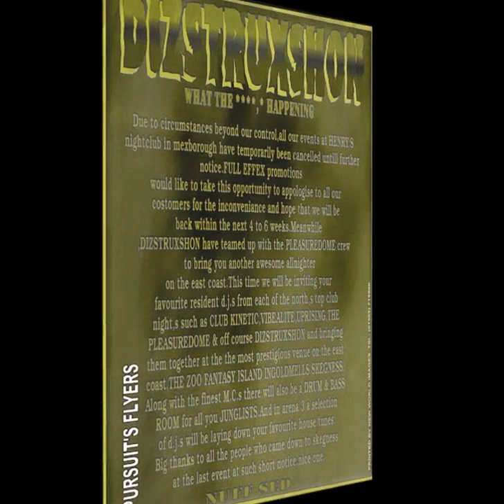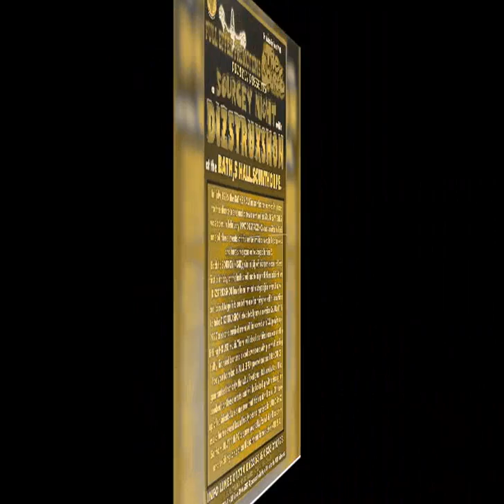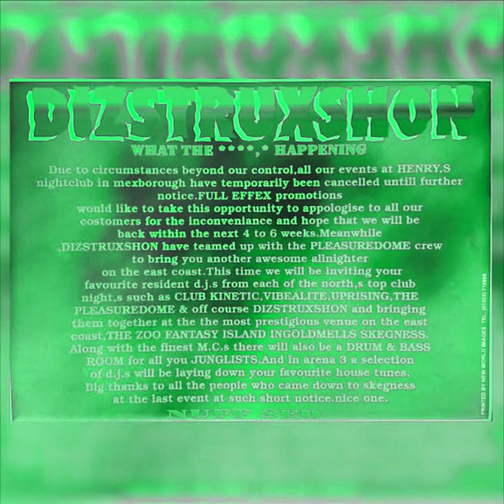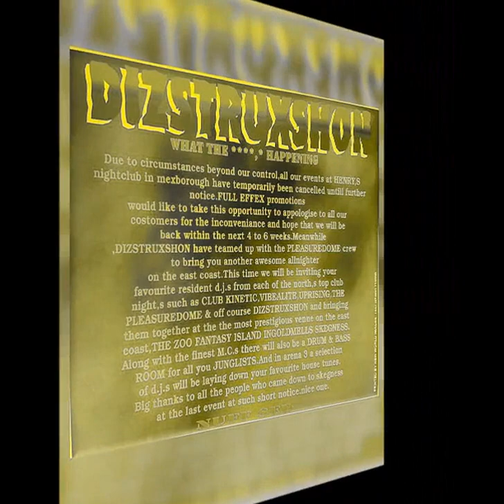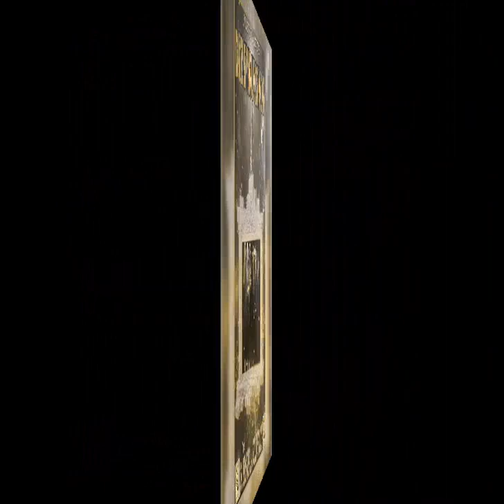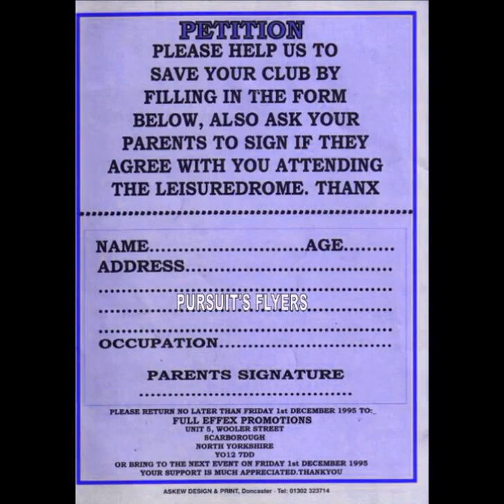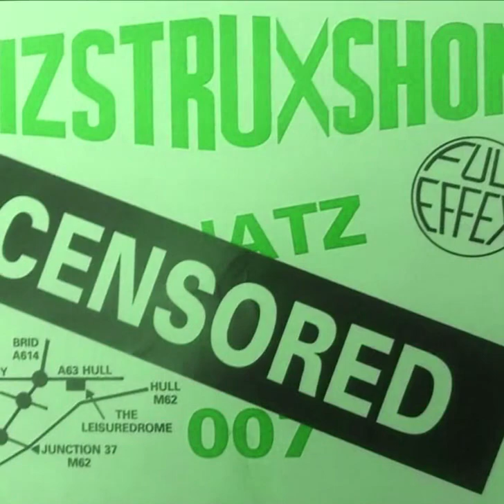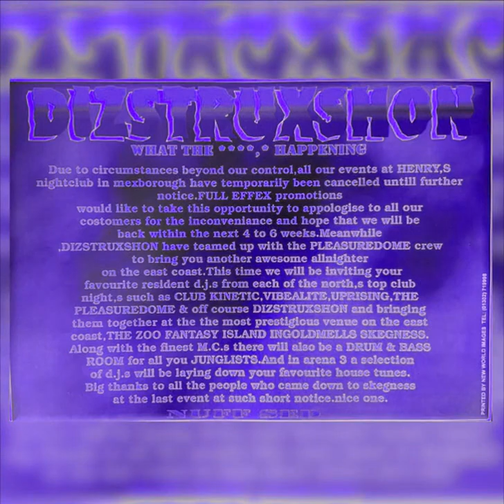DIZSTRUXSHON NEW YEAR EVE 2019 - DJ STU ALLAN (THANK TO JOE DUNN FOR THE SET)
LINKS TO GET SETS FROM
DIZSTRUXSHON